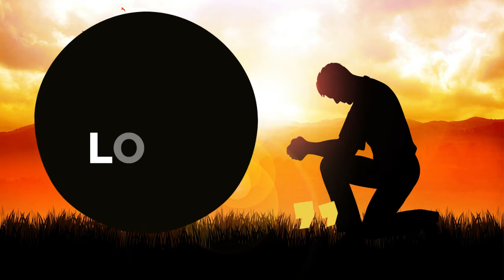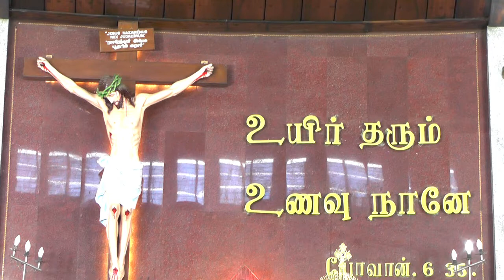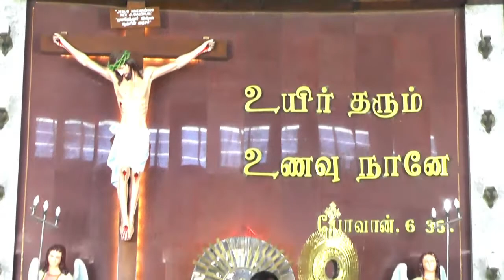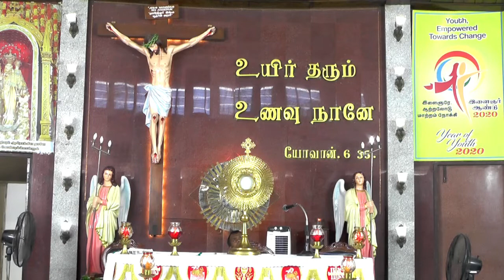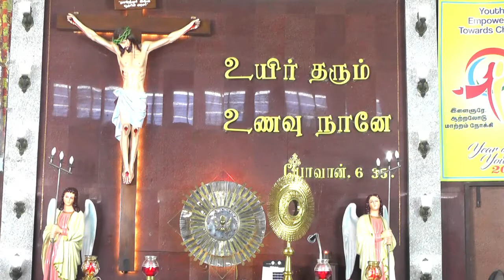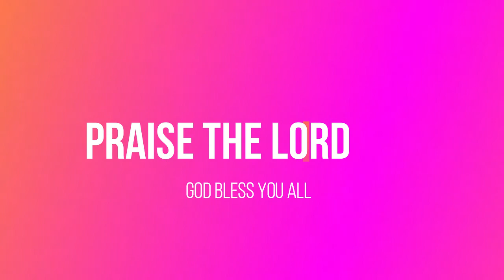🔴LIVE SHRINE OF APOSTLE ST.THOMAS & OUR LADY OF HEALTH | HOLY MASS | LITTLE MOUNT,CHENNAI 14 06 2020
REV. FR. LAWRENCE RAJ
Parish Priest, Little Mount, Chennai. Tamil Nadu. India.

REV. FR. DYSON
Asst. Parish Priest, Little Mount, Chennai. Tamil Nadu. India.

For Prayer Request: 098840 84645 / 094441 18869/ 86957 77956.

Founder : Br. E.B. Dominic Thomas.